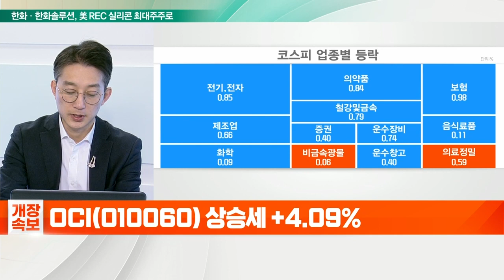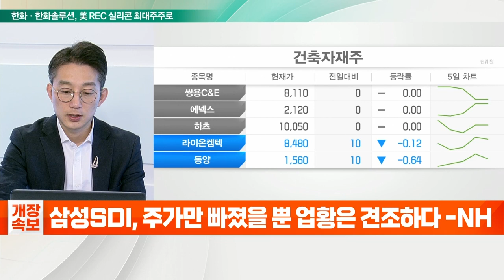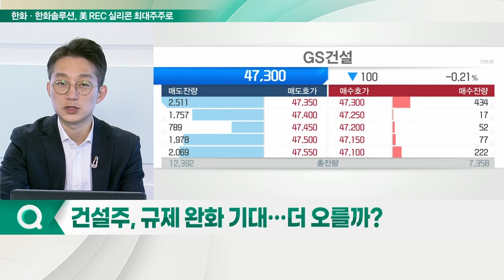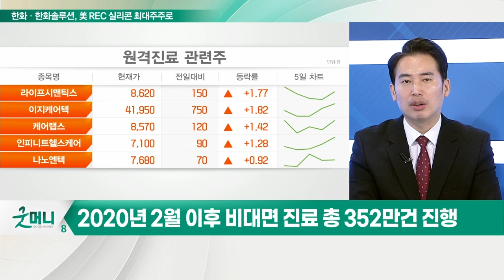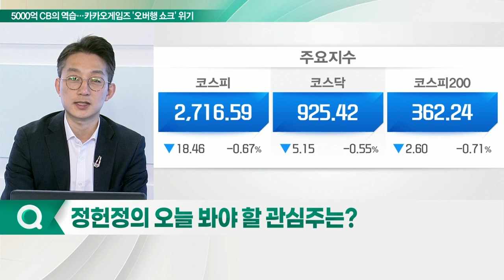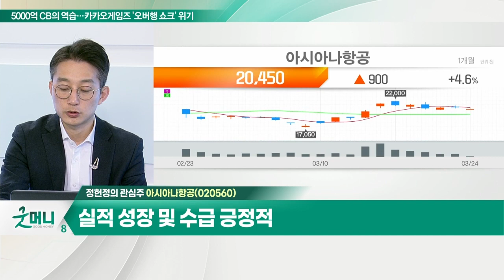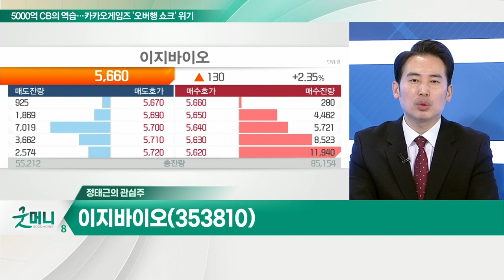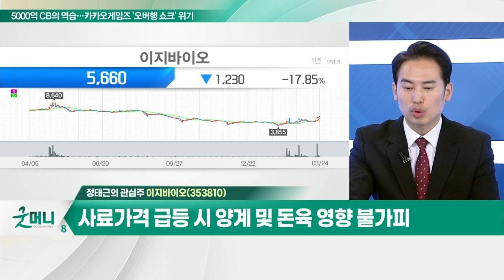아시아나항공... 21일 이후 해외여행 자가격리 의무 면제 / 이지바이오... 곡물가 급등, 동물용 사료 가격 급등 우려_개장 관심주 (20220324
Q. 건설주, 규제 완화 기대… 더 오를까?
- 건설업, 서울시장 선거 이후 기대감 지속
- 새 정부 건설업 규제 완화 전망
- GS건설, 아이에스동서 등 관심

Q. 원격진료株, 비대면 진료 급증 수혜… 전망은?
- 2020년 2월 이후 비대면 진료 총 352만 건 진행
- 인수위, 디지털 플랫폼 정부 구현 위해 TF 신설
- 부처별 보유 공공데이터의 표준화 작업 중요성 언급
- 데이터 표준화 사례로 원스톱 의료 서비스 제시

- 21일 이후 해외여행 자가격리 의무 면제
- 해외여행 수요 폭발 전망
- 실적 성장 및 수급 긍정적

이지바이오(353810)
- 곡물가 급등, 동물용 사료 가격 급등 우려
- 사료가격 급등 시 양계 및 돈육 영향 불가피
- 최근 돈육 선물 가격, 2021년 5월 수준 육박